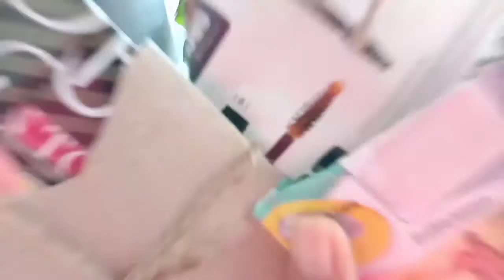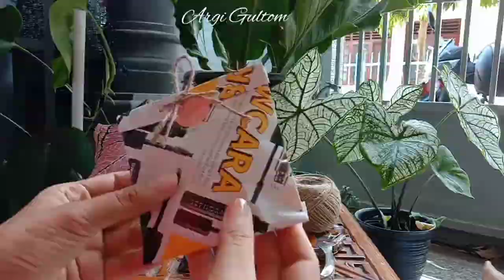Packing Orders | Indonesia